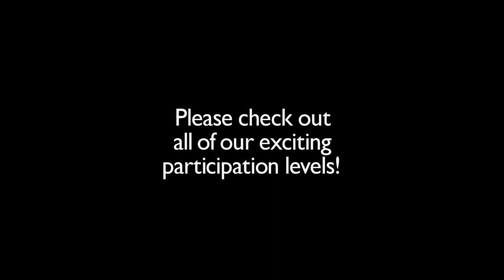Soundtrack Recording BTS